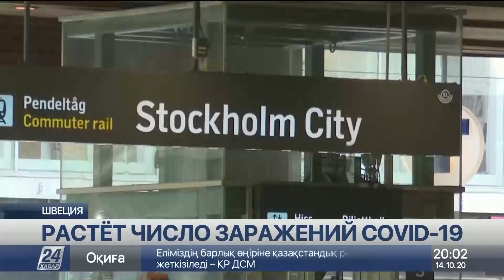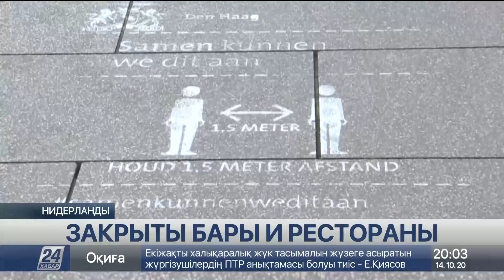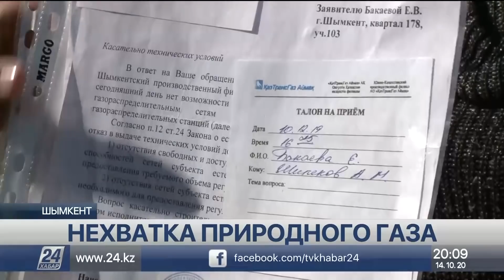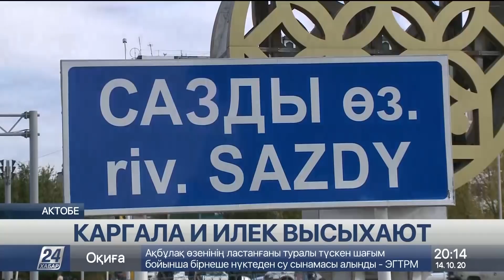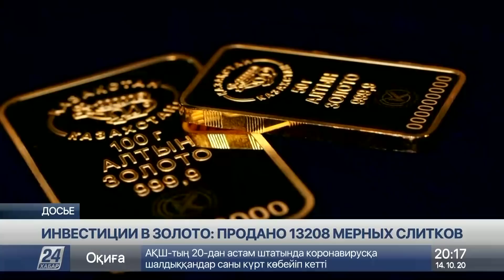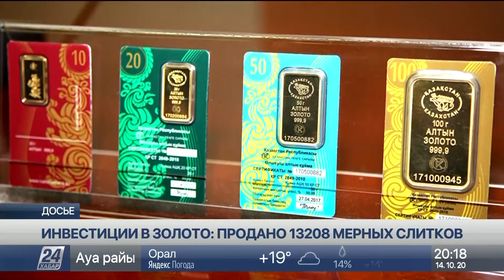Выпуск новостей 20:00 от 14.10.2020